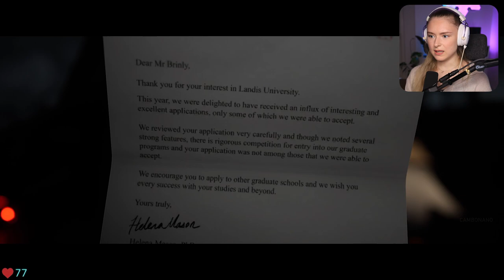Get Ready Campers! - The Quarry - Part 1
Let's play The Quarry PS5 gameplay walkthrough playthrough part 1. Welcome to my playthrough on The Quarry.

The Quarry is an interactive drama horror video game developed by Supermassive Games and published by 2K Games. It is the spiritual successor to Until Dawn (2015) and was released for Windows, PlayStation 4, PlayStation 5, Xbox One and Xbox Series X and Series S.